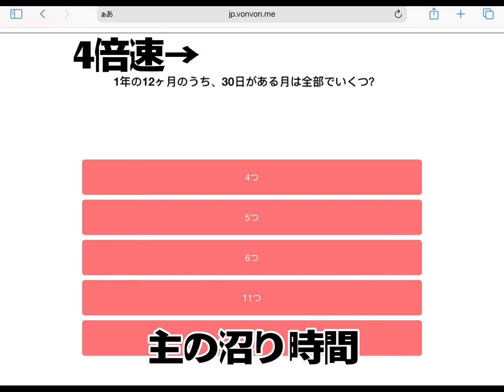リクエストきてたIQテストやってみた!